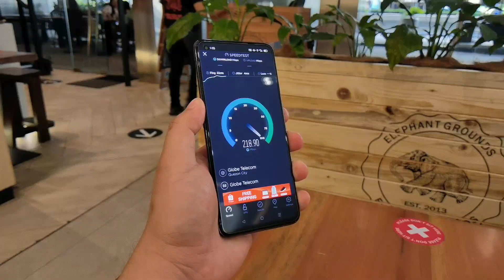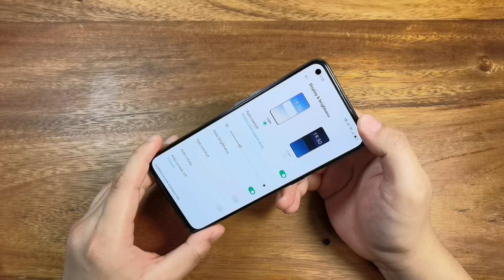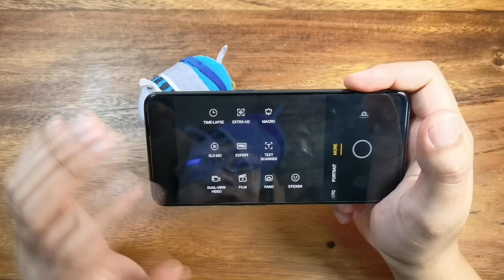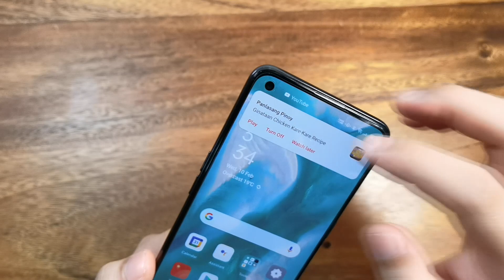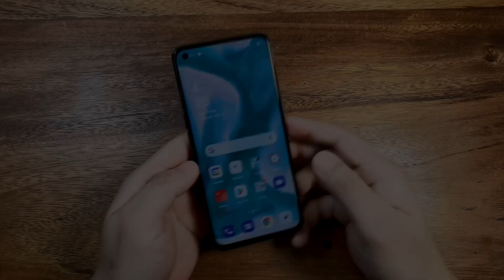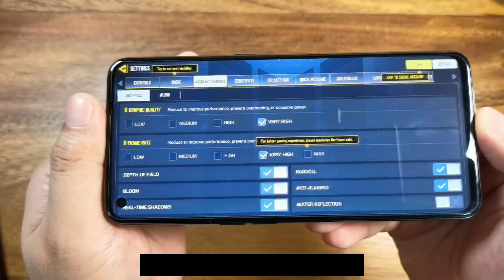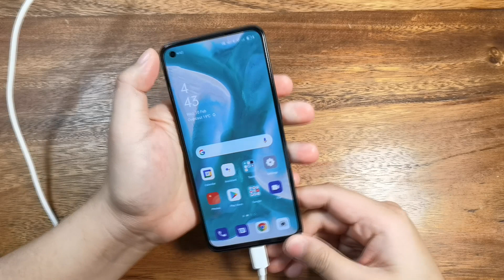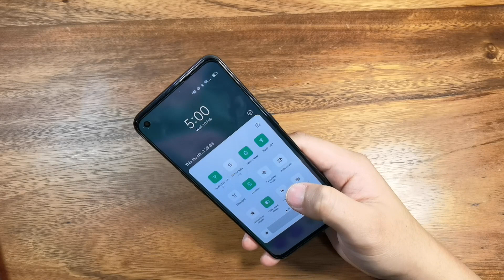OPPO Reno5 5G Review - The content creator 5G phone?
Known as the OPPO Reno5 5G, this device boasts Qualcomm's 2.4GHz 7nm EUV Snapdragon 765G octa-core processor with Snapdragon X52 5G Modem-RF System 5G modem to allow both SA (standalone) and NSA (non-standalone) 5G.

Apart from 5G, the device is filled with specs designed for mobile content creators.

It is featuring a punch-hole 6.4-inch 2.5D curved AMOLED screen with a 90Hz refresh rate, 8GB LPDDR4X RAM, 128GB UFS 2.1 storage, 4,300mAh battery with USB-C 65W SuperVOOC 2.0 tech. The SuperVOOC 2.0 fast charging solution of OPPO can charge the phone from 0 to 100 percent under 40 minutes.

For cameras, it has a 64MP quad-cam setup and a 32MP selfie shooter. This has plenty of shooting modes like the Night mode, Ultra Steady, Dual View, and even Night mode for videos.

Update: Our unit now has an option to change the screen refresh rate from 90Hz  to 60Hz after a software update.

For our review part 1, OPPO Reno5 4G and OPPO Reno5 5G Unboxing and First Impressions